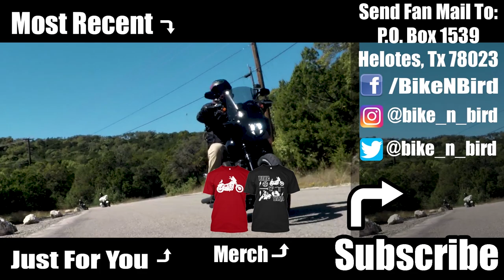Why I Chose Harley Davidson - Throwback Thursday Ep.4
►Vance & Hines Straigh Shot Slip Ons

►Dynamic Ringz LED Turn Signals
►Headlight Grille
►Chin Spoiler
►Red skull pegs

►Samsung Galaxy s8+
►Canon t5i
►JOBY GorillaPod